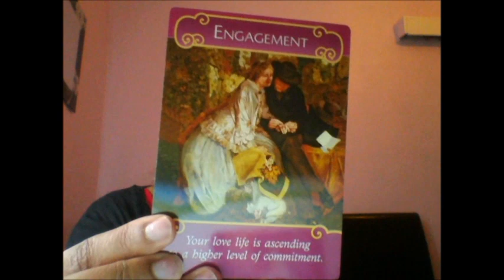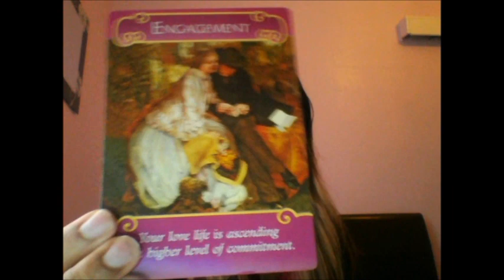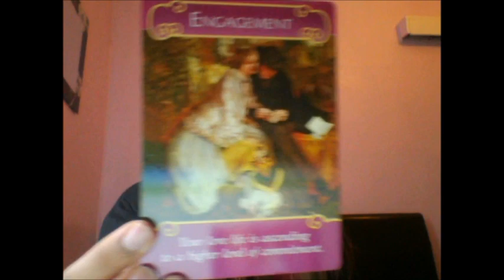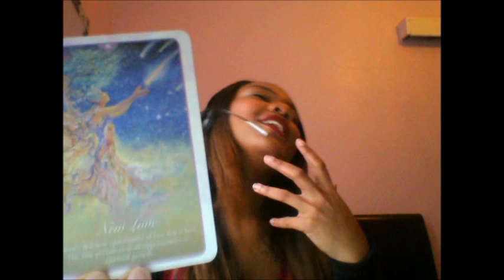February aquarius lovescope